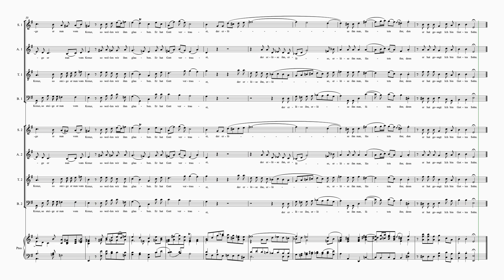Bach SMP P2 58d Andern 10 staves sop2